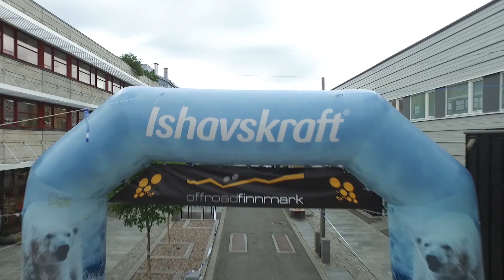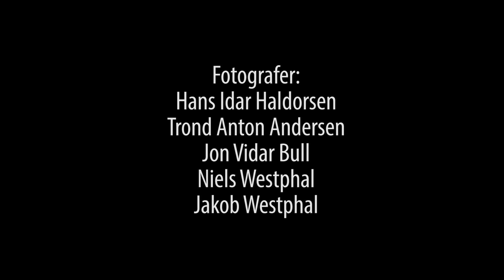Offroad Finnmark 2015 bankettfilm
Photo by: Trond Anton Andersen, Hans Idar Haldorsen, Niels Westhphal, Jakob Westphal and Jon Vidar Bull